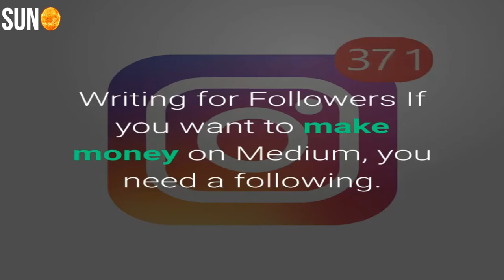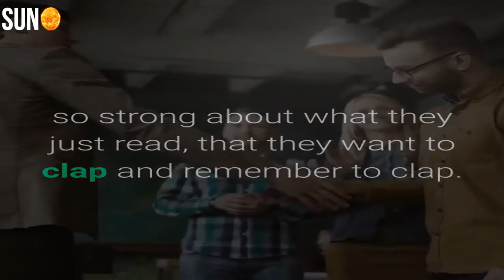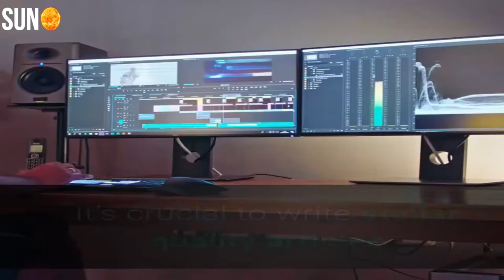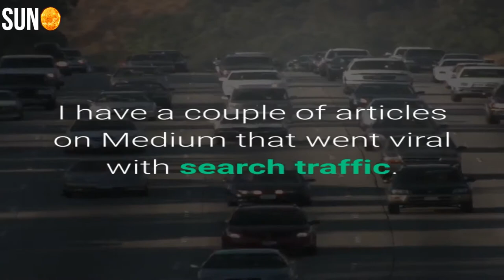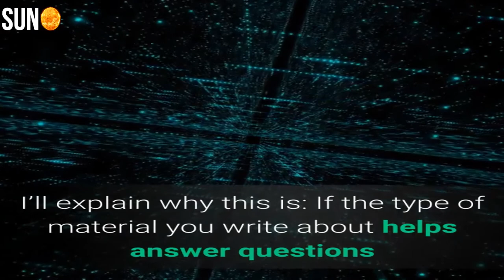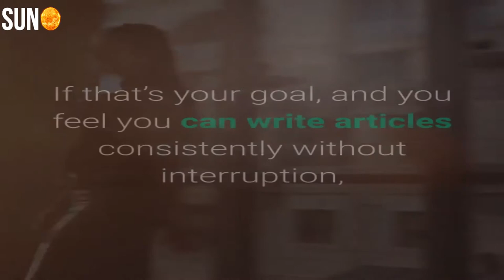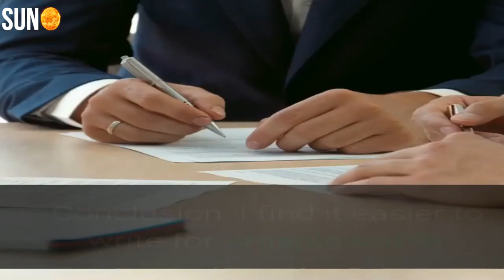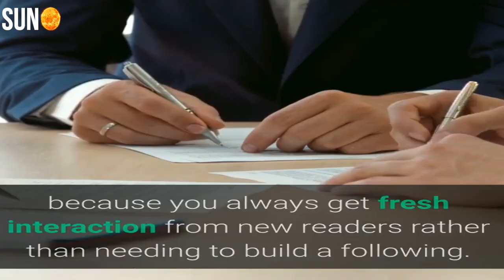Answers About Earning Money on Medium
Is It Worth Joining the Medium Partner Program?
That all depends on what kind of a writer you are, and how you handle your writing business. To determine if it’s worth joining the Medium Partner Program (MPP) for yourself, you need to understand what it means to YOU.
There is no cost involved. Some people get this confused with Medium Membership, which costs $5 a month. However, that’s for readers to have unlimited access to articles. As a writer, there is no charge to get paid. Joining the MPP is free.
To determine if the MPP will work for you, I’ll explain how the value of it differs based on your style of work and the type of content you write.